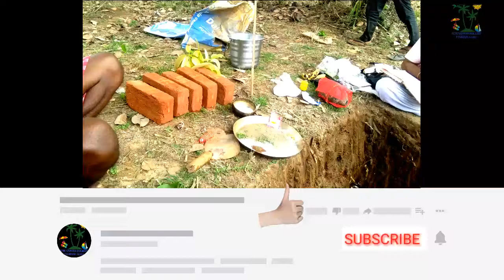Costoms and traditions of before making building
Hi  friends !
This video show you costums and traditions of building making, this tradition is began from anicient time, there are many costums and traditions are celebrating in the india, many category traditions are injoying in the activities on the festivals, birth traditions, balding systems traditions, new home entry, marriage traditions, and more traditions are hidden in the Indian society, some traditions are tribal and some traditions are non tribal, but costums and traditions are very important part of the human activity in their daily life.